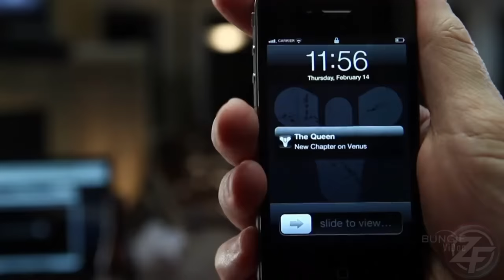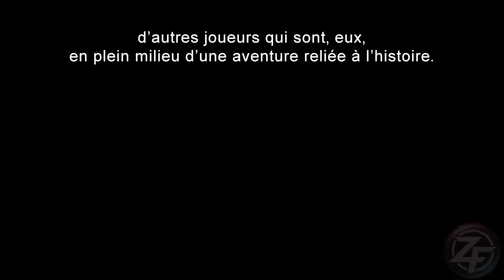LA FIN DE DESTINY ? [DESTINY 2 FR]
Petit débat sur l'actu du jeu et l'avenir de la licence !